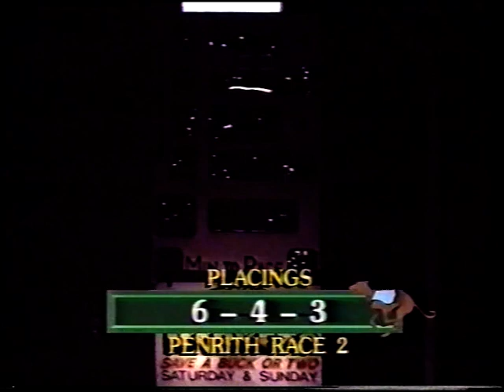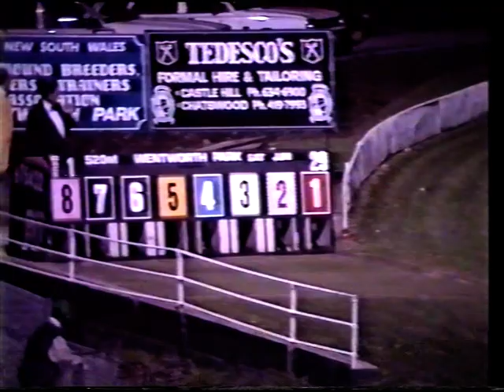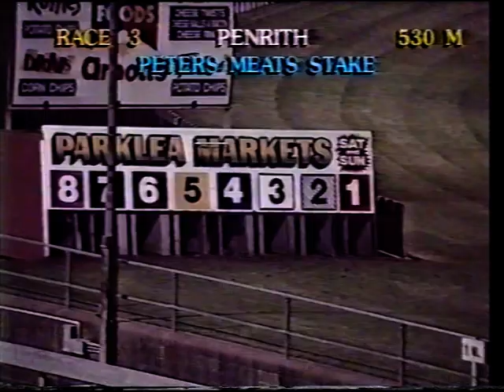Sat Night 29 June 1991 Pt 1